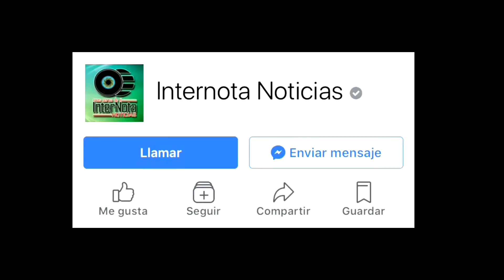RESUMEN OCTUBRE DOMINGO 28